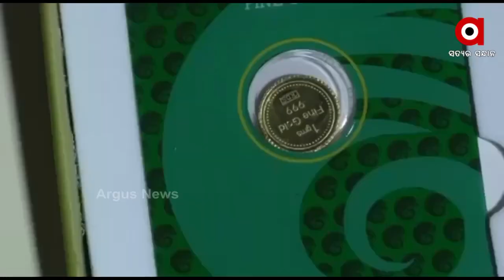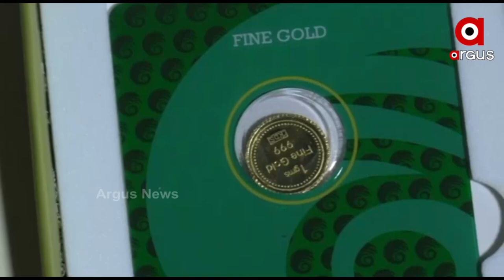ଅର୍ଗସ ରଥଯାତ୍ରା କୁଇଜ୍ ପ୍ରତିଯୋଗିତା ବିଜେତା ଫୁଲବାଣୀର ସ୍ପନ୍ଦିତା ପ୍ରିୟଦର୍ଶିନୀ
ଅର୍ଗସ ଓ ଖେମଜି ମିଳିତ ଆନୁକୂଲ୍ୟରେ ରଥଯାତ୍ରା ଅବସରରେ ଅନୁଷ୍ଠିତ ପ୍ରଶ୍ନ ଉତ୍ତର କାର୍ଯ୍ୟକ୍ରମରେ କନ୍ଧମାଳ ଫୁଲବାଣୀର ସ୍ପନ୍ଦିତା ପ୍ରିୟଦର୍ଶିନୀ ପ୍ରଶ୍ନର ଉତ୍ତର ଦେଇ ବିଜେତା ହେବା ପରେ ତାଙ୍କୁ ଅର୍ଗସ ପକ୍ଷରୁ ପ୍ରଦାନ କରାଯାଇଛି ସୁନା ମୋହର ।